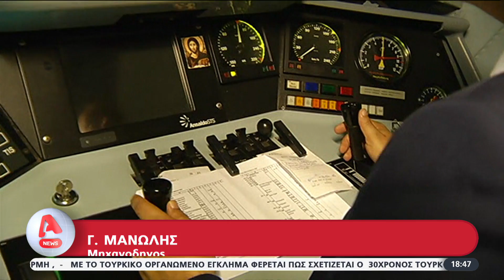Παραλιγο μετωπικη τρενων σε αστικο ιστο Η μαρτυρια του μηχανοδηγoύ